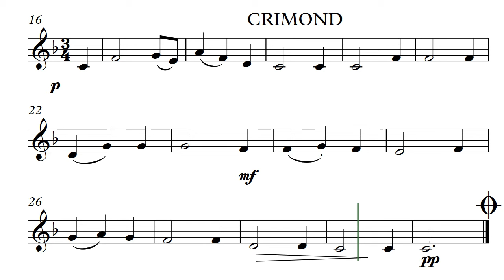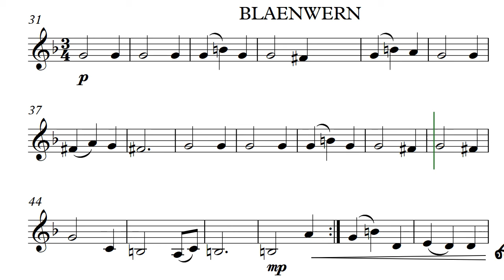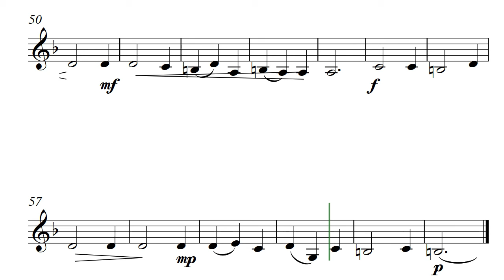Belmont, Crimond & Blaenwern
Wigston Horizon Band Practice